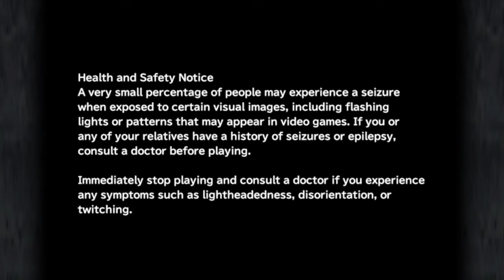Final Fantasy IX Blind Playthrough Part 67 : Zidane VS The Scarlet Hair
Final Fantasy IX is a 2000 role-playing video game developed and published by Square for the PlayStation video game console. It is the ninth game in the main Final Fantasy series. The plot focuses on a war between nations in a medieval fantasy world called Gaia. Players follow a thief named Zidane Tribal who kidnaps princess Garnet Til Alexandros XVII as part of a ploy by the neighboring nation of Lindblum. He joins Garnet and a growing cast of characters on a quest to take down her mother, Queen Brahne of Alexandria, who started the war.

Game development occurred in parallel with Final Fantasy VIII. Envisioned by developers as a retrospective for the series, it departed from the futuristic settings of Final Fantasy VI, Final Fantasy VII, and Final Fantasy VIII by returning to the medieval style of the earlier games. Consequently, it draws heavy influence from the original Final Fantasy and features allusions to the rest of the series. The game introduced new features to the series despite this approach, such as "Active Time Event" cutscenes, "Mognet", and skill systems. Final Fantasy IX was the last game in the main series whose music was composed solely by Nobuo Uematsu.

Final Fantasy IX was released to critical acclaim and is considered one of the greatest video games of all time, often cited as one of the best games in the series from critics and fans alike. Final Fantasy IX was commercially successful, selling more than 5.5 million copies on PlayStation by March 2016. It was re-released in 2010 as a PS1 Classic on the PlayStation Store—this version was compatible with PlayStation 3 and PlayStation Portable; PlayStation Vita support arrived in 2012. Square Enix released ports featuring minor gameplay and graphical enhancements for various other platforms in the late 2010s. An animated series adaptation by Square Enix and Cyber Group Studios was announced in 2021.

In Final Fantasy IX, the player navigates a character through the game world, exploring areas and interacting with non-player characters. Most of the game occurs on "field screens" consisting of pre-rendered backgrounds representing towns and dungeons.To aid exploration on the field screen, Final Fantasy IX introduces the "field icon", an exclamation mark appearing over the lead character's head, indicating a point of interest. Players speak with Moogles to record their progress, recover their energy, and purchase items. An extensive optional quest involves sending and receiving letters from Moogles and other non-playable characters via Mognet, an in-game postal service.

Players journey between field screen locations on the world map, a three-dimensional representation of Final Fantasy IX's world presented from a top-down perspective.Players can freely navigate around the world map unless restricted by obstacles such as bodies of water or mountain ranges. To traverse these impediments, players can ride chocobos, sail on a boat, or pilot airships. Like previous Final Fantasy games, players enter battles caused by random encounters with enemies while traveling across the world map or hostile field screens. Final Fantasy IX offers a new approach to town exploration with Active Time Events (ATE). These allow the player to view events unfolding at different locations, providing character development, unique items, and prompts for story-altering decisions. ATEs are occasionally used to simultaneously control two teams when the party divides to solve puzzles and navigate mazes.